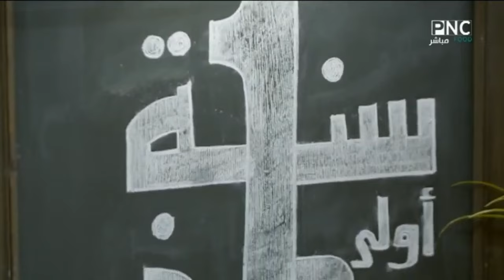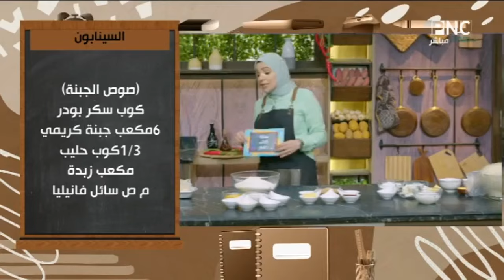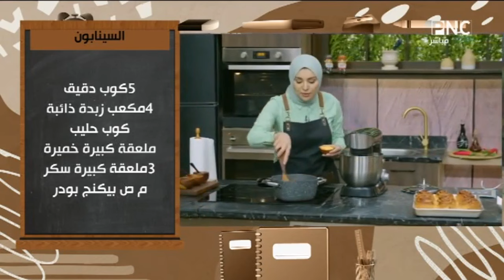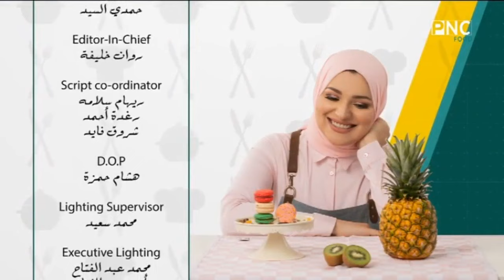سنة أولى طبخ مع الشيف آلاء الجبالي | حلقة خاصة عن طريقة عمل السينابون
حلقة برنامج سنة أولي طبخ - الاحد 21 أبريل 2024